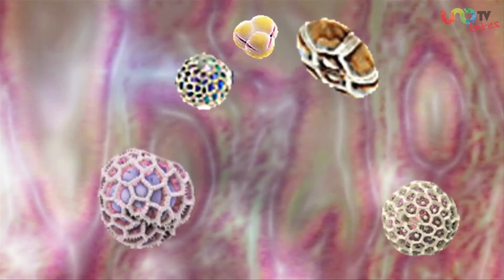¿Qué son las lagañas?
¿Servirán de algo esos "mocos oculares"?